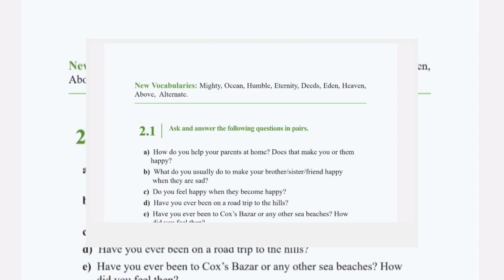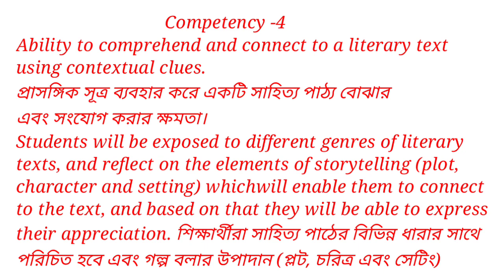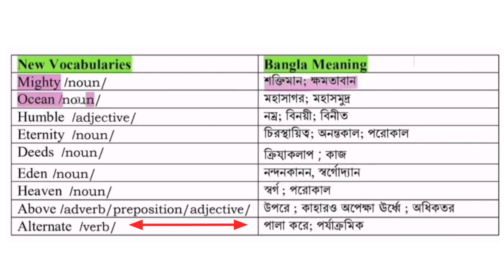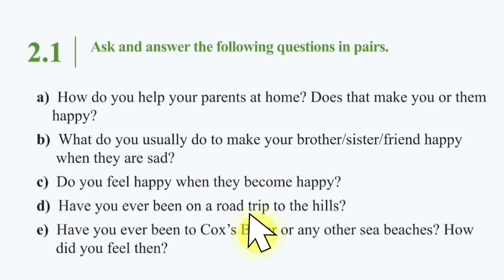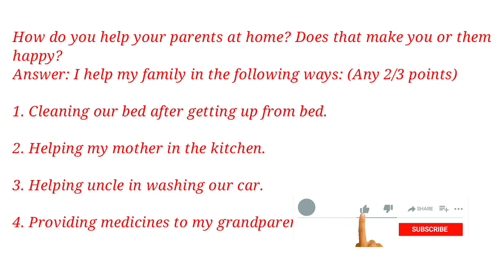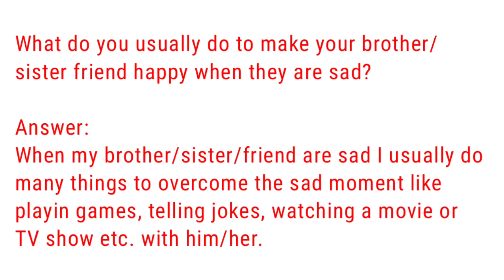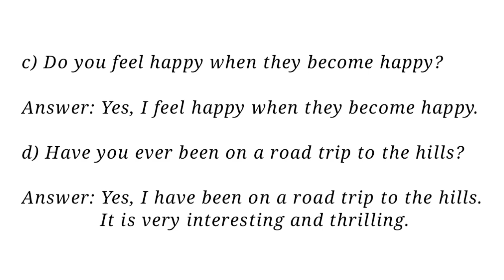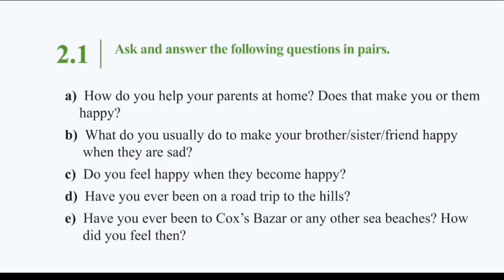Class Six - English || Little Things || Unit- 2, 2.1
Lecture: 7 এ তোমরা যা যা শিখবে:
Little Things: জোড়ায় দলে কাজ করো। নিচের ছবিগুলো অনুযায়ী ছোট / সংক্ষিপ্ত কথোপকথন তৈরি করো।
Dear Students class Six,
Hearty welcome to ‘Cadet Study Group’. Welcome to new curriculum 2023 of class six and new English book. You are very lucky as you are the students of new generation of the changing world. The advancement of technology, in accordance with knowledge and skill, has accelerated the space of change. There is no alternative to adapting to this fast changing world.
ছাত্রছাত্রী বন্ধুরা,
তোমরা খাতা কলম হাতে নিয়ে বসো। বই খুলে লাইন বাই লাইন বুঝতে চেষ্টা করো। এখানে প্রতিটি কথোপকথন আলাদা আলাদা বলা হয়েছে। তোমারা নিজেরা কথাগুলো লিখে ফেলো। তোমরা যারা ক্যাডেট কলেজে পরীক্ষা দিতে চাও, তোমরা আরও গভীরভাবে পড়তে হবে। এগুলোর পাশাপাশি আরও এমন কথোপকথন তৈরি করতে শিখতে হবে। আমাদের চ্যালেনটি তোমরা সাবসক্্রাইব করে রাখো, তোমরা এরূপ আরও অনেক ভিডিও পাবে। নিচের লি্কংগুলো দেখো। তোমাদের মন্তব্য থাকলে আমাদের জানাও।
তোমরা উত্তরগুলি খাতায় লিখে আয়ত্ত¡ কর। উত্তরগুলো একটি নির্দিষ্ট খাতায় লিখবে। লেখার সময় কাটাকাটি করবে না।তোমরা যারা ক্যাডেট কলেজে পরীক্ষা দিতে চাও, তোমরা আরও গভীরভাবে পড়তে হবে। এগুলোর পাশাপাশি আরও এমন কথোপকথন তৈরি করতে শিখতে হবে। আমাদের চ্যালেনটি তোমরা সাবসক্্রাইব করে রাখো, তোমরা এরূপ আরও অনেক ভিডিও পাবে। নিচের লি্কংগুলো দেখো। তোমাদের মন্তব্য থাকলে আমাদের জানাও।

In this  episode, we'll be discussing some of the little things that can make a big difference when studying English. From focusing on important vocabulary to breaking down larger concepts into manageable chunks, we'll be discussing everything that you need to know to be a successful student of English!
Dear Students, With cadet study group, you will have the opportunity to learn English with proper guidance. The students who are particularly desire to be cadets, they need to learn more extra things. You will get necessary things from there.
Through these series of videos, you can learn every lesson properly. You ask any question if you have any question.
Index you will get from our videos:
1) Talking to people
2) Little things
3) Future Lies in Present
4) Ask and Answer
5) Together we are a family
6) The Missing Tenth Man
7) A Day in the Life of Mina
8) Bangabandhu, My Inspiration
9) Politeness
10) The Boy Under the Tree
11) Meeting an Overseas Friend
12) Medha’s Dream
13) My Books
14) Arshi’s Letter
15) A Fresh Pair of Eyes
16) Save Our Home
17) King Lear
18) Four Friends
19) Glossary.